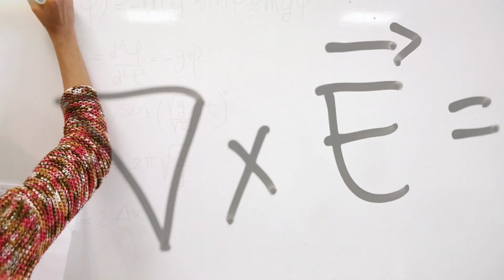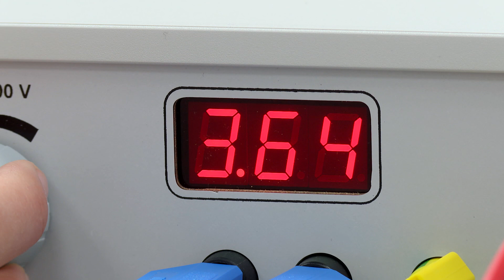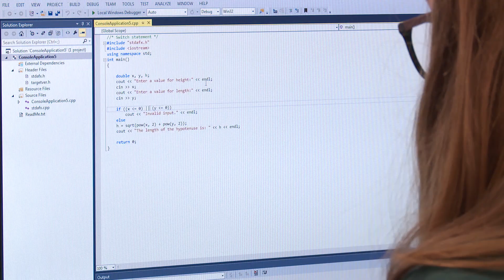Physics at Lincoln | University of Lincoln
The Lincoln School of Mathematics and Physics opened its doors in September 2014. It is the result of a close collaboration with industrial partners, and a £6.8m grant from the Higher Education Funding Council for England (HEFCE) Catalyst Fund.

Our award-winning staff conduct cutting-edge research in fundamental and applied mathematics and physics, ranging from pure mathematics to applied nano-science at the interface between biology, chemistry, physics and mathematics.

📍Address: University of Lincoln, Brayford Pool, Lincoln, LN6 7TS
About the University of Lincoln:

The University of Lincoln is ranked 22nd in The Guardian University Guide 2019, and has been awarded Gold – the highest possible standard – in the national Teaching Excellence Framework, reflecting our exciting teaching, great support for students and excellent employment outcome.

In the National Student Survey 2018, students rated Lincoln in the top 10 in the UK for academic support, learning resources and learning community with several of our courses placed number one overall for their subject areas. Of those studying at Lincoln, 96 per cent were in work or further study six months after finishing their course with more than 80 per cent in graduate level roles!